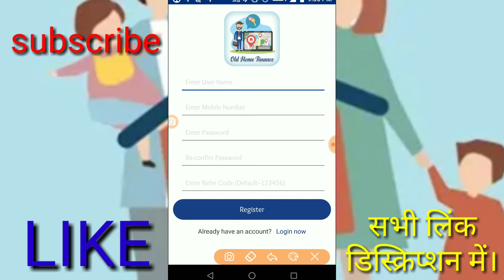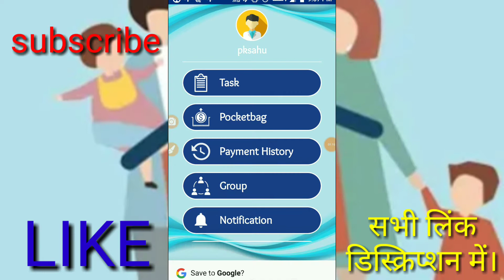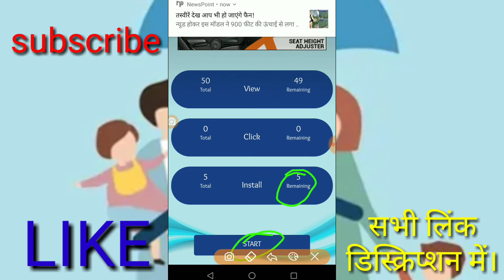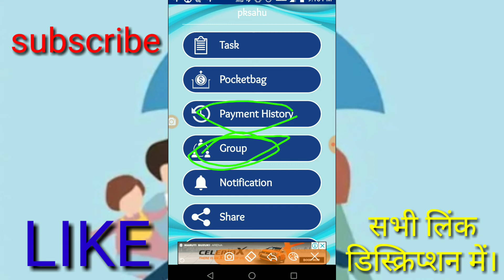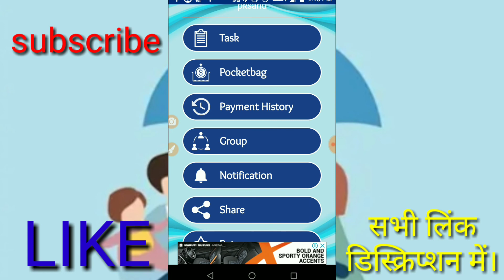OLD HOME FINANCE APP, अभी-अभी आया है लूट लो paytm कॅश।/earn money app paytm cash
हेल्लो, दोस्तो-नमस्कार आपका बहुत-बहुत सुआगत है हमारे "my advice" youtube चैनल में दोस्तो इस वीडियो में बताउगा एक एप्प के बारे में जिससे आप paytm कॅश कमा सकते है।उम्मीद है वीडियो आपको पसंद आएगी।

Refer code-9983891